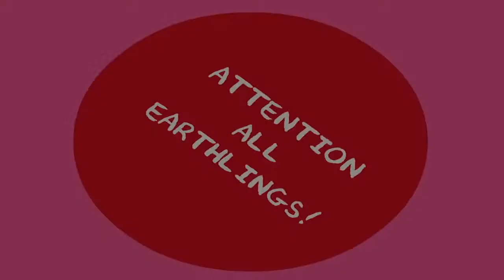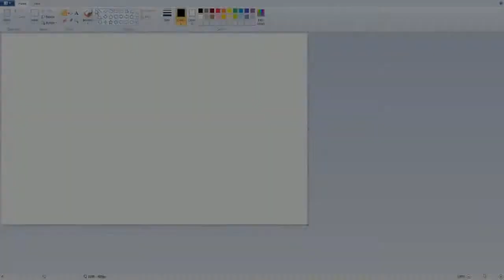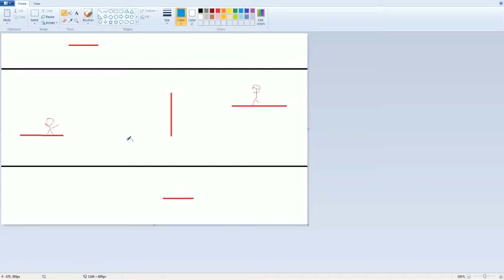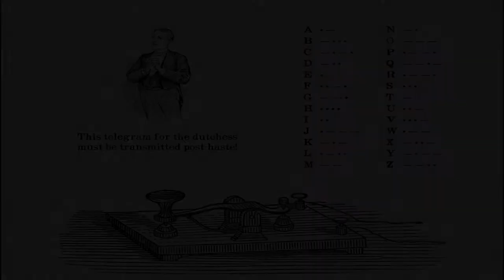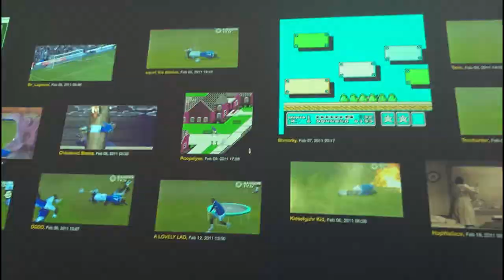Five Cool Games at IndieCade East 2014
While at IndieCade East last week I had the opportunity to check out several fun games, here are five right off the bat!